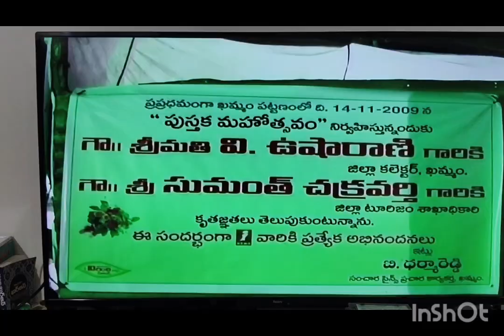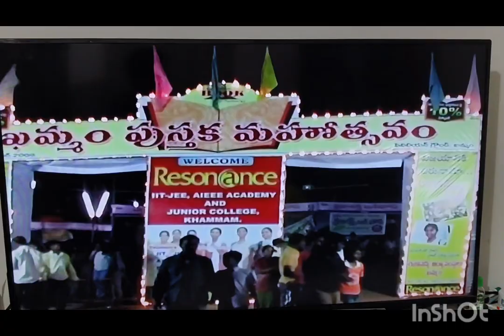" ఖమ్మం పుస్తక మహోత్సవం " 14/11/2009 to 24/11/2009